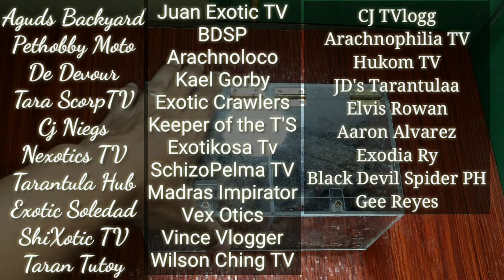Feeding Communal Tarantula's (Blog #18)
Salamat sa mga Sumusuporta sa
"Brachypelma Spider Facts"

Pag naka 1k Subs Tayo Pamigay Tayo ng Tshirts at Raffle ng Mystery Box Random Person.

Para Duon Sa Solid Supporters natin
Raffle Sa Tshirts at Mystery Box ang Makukuha this Coming May.

Salamat ulit,  at sana suportahan nyo ko mg ka hobby,  ka spider Ma-Hit ang 1k Subs. Thank You Po.